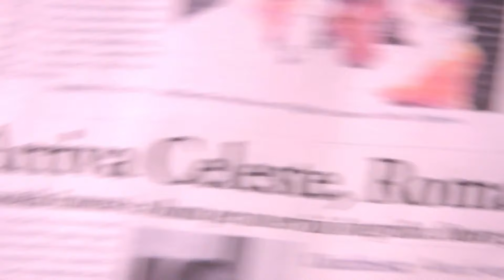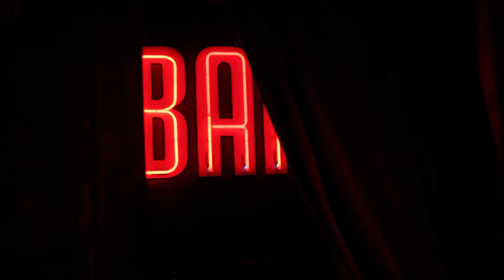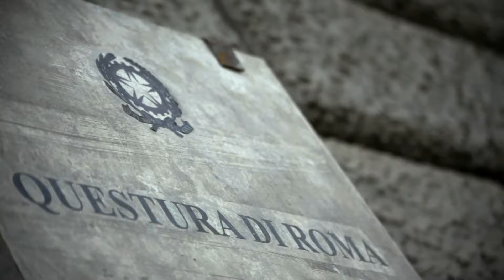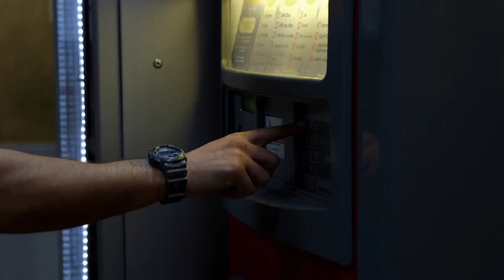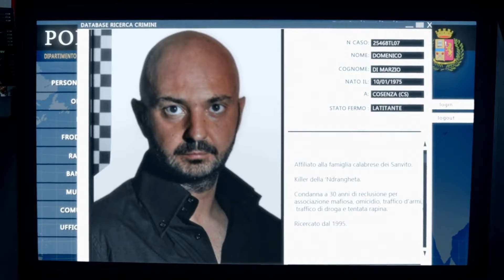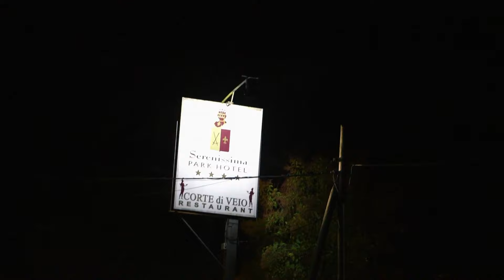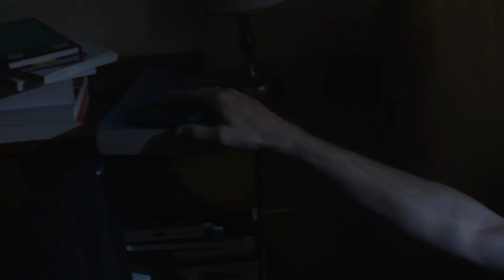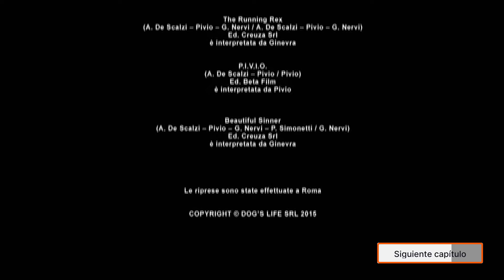Comisario Rex T18E1 Celeste